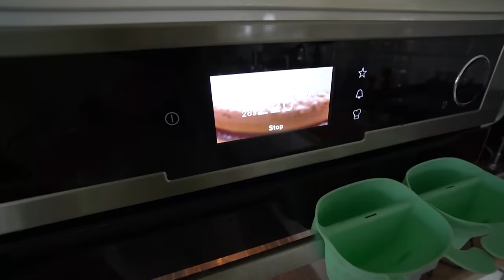CIASTO NA PIZZE Z SERA! PRÓBUJEMY! 😱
Nie zapomnijcie o pozostawieniu kciuka do góry, żeby być na bieżąco :)

Linki afiliacyjne (po zakupie z danego linku będę mogła otrzymać prowizje z zamówienia)
Serdecznie dziękuje 🥰
DONICZKA, KTÓRA PODOBA MI SIĘ NAJBARDZIEJ ZA RAZ PO TEJ CO KUPIŁAM

SKRYTKA POCZTOWA
Karolina Kowalczyk
62-620 Babiak